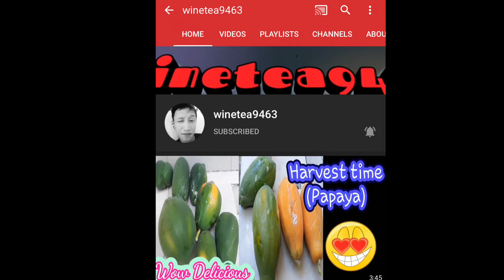MY INTRO’s & OUTRO